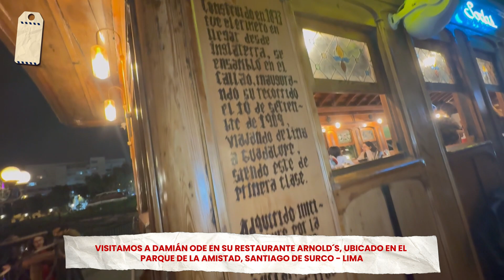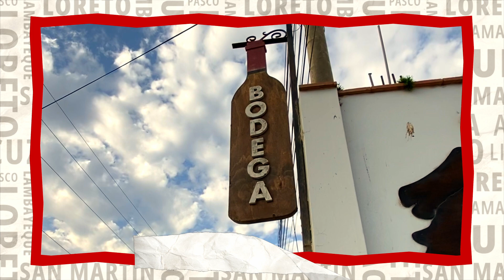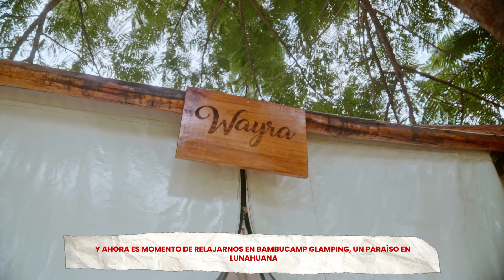CONOCE UN POCO MÁS DE LIMA ... MUCHO MÁS QUE SOLO GASTRONOMÍA ❤️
JUNTO A @ViajesTerkos SEGUIMOS DESCUBRIENDO ALGO MÁS DE LIMA Y SUS ENCANTOS!

NOS HACEMOS UNA ESCAPADA DE FIN DE SEMANA A LUNAHUANA EN BUSQUEDA DE UN POCO DE AVENTURA Y DE RELAX!

ADEMÁS NOS DIVERTIMOS DE LA MANO DE DAMIAN ODE CON SUS HISTORIAS Y SU GRAN HUMOR!

CONOCEMOS DESDE ADENTRO LA EXPOSICIÓN DE ARTE DE ENTES, Y VIVIMOS UN CLASICO LIMEÑO DEL FUTBOL FEMENINO…